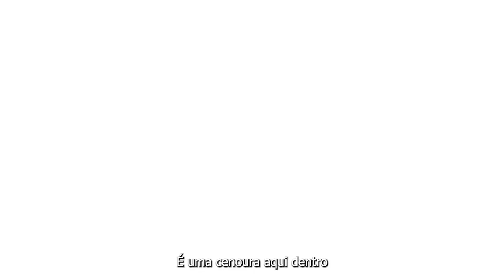minecraft mas eu COMO A COMIDA NA VIDA REAL!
👨‍👨‍👧 Participante: @RoobinTV

- CUPOM: GELEIA